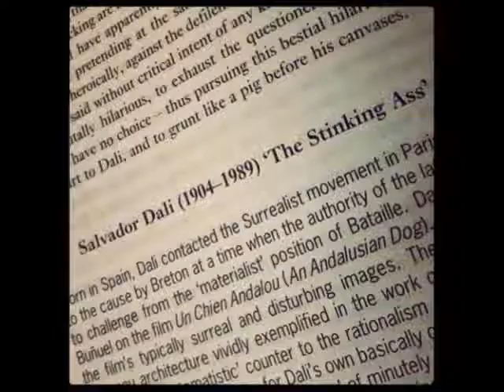Sonya's Song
About Sonya, at her request. Sonya's cupcakes. reference to Zizek.  And favorable mention of the News Cafe's fresh lemonade, 3463 Portage Rod, Niagara Falls, Ontario.